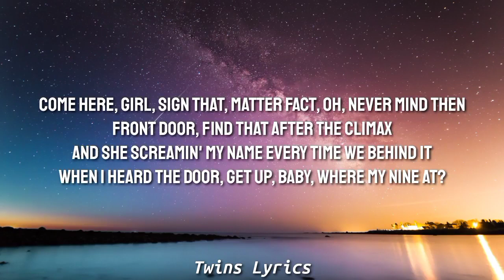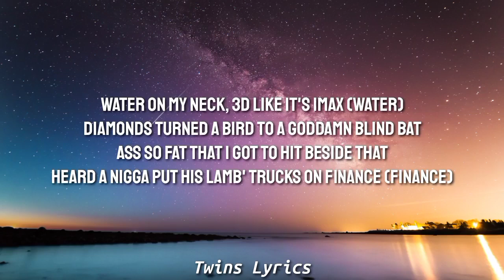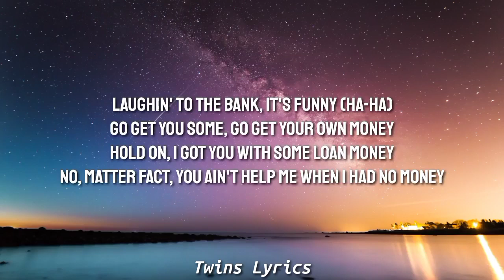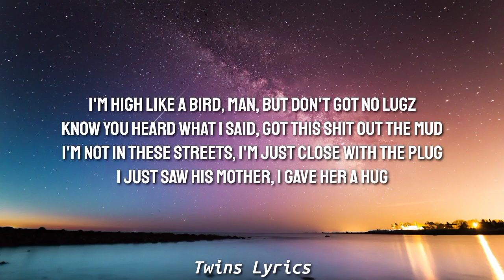twenty x homecoming (lyrics) [tiktok mashup]